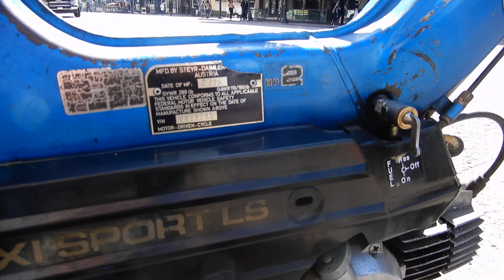Mopet Puch Maxi Sport 2 HP 1978 360 Degrees Walk Around the Motorcycle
In 1978, the Austrian Mopet Puch was a top of the line, expensive. This is the Maxi Sport 2 HP from 1978. Video shows a 360 degrees walk around the Motorcycle. Built by Steyr.
Reference: motorcycle 040